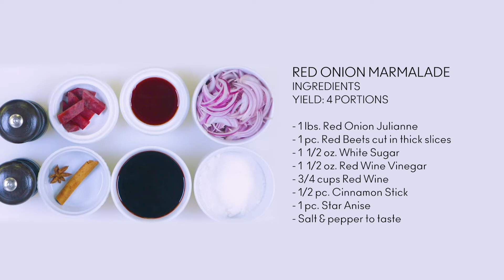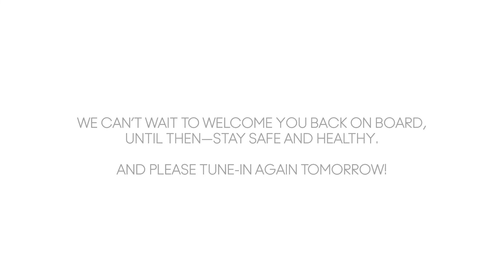Lamb Meatballs from Luminae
Missing some of your favourite dishes at sea? Learn how to recreate our Lamb Meatballs from Luminae in your own kitchen!